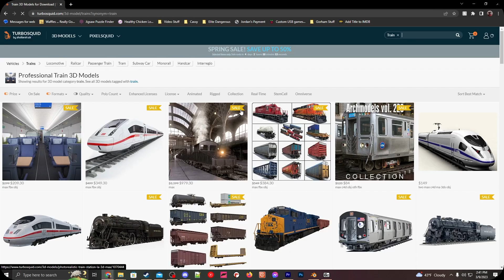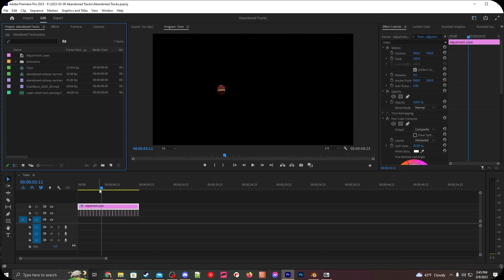Cum am realizat această animație cu trenul în mai puțin de o oră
Am făcut un test rapid pentru un viitor documentar despre trenuri și m-am gândit că o să fac o defalcare rapidă a procesului meu.